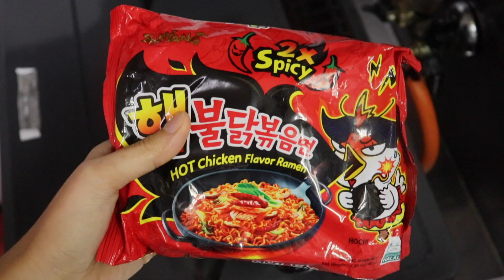SAMYANG MUKBANG WITH CHEESE EGG AND LETTUCE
pwd po kau mag order sah shopee.ph ng samyang 2x

try nio din mag challenge at nkaka adik ang anghang..